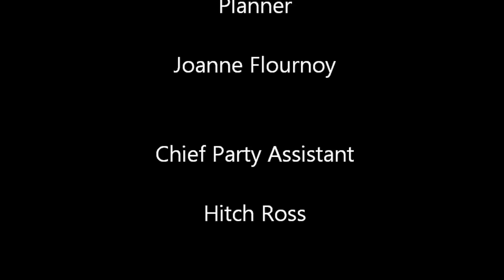Bocce Ball Marietta Georgia Kiwanis Club Party the Mini Movie on 8-18-12.wmv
Dear Marietta Georgia KiwanisClub Bocce Players,

You are invited to attend the annual Marietta Kiwanis Club Bocce Ball Party at the Flournoy's home on August 18, 2012, 7:00 -- 11:00 p.m., rain or shine.  If you plan to attend, please sign up on the signup sheets that will be available at Thursday's lunch meetings that precede this event.

The first 80 members and guests who sign up will attend. Put your name and the number of people in your party including yourself.  Some of you have already emailed Matt or others to RSVP yes.  Please sign up any way. This is "old school" paper sign in sheets.

Charge: Marietta Kiwanis will charge your Kiwanis account only $5 per person who attends. It only cover costs and is not intended to be a money maker. That is a bargain.

Uniform of the Day: All white clothing.  Why?  First, all white clothing shows up better than dark clothing in outdoor night time pictures and videos. Second, all white clothing is really high class.  Third, all white clothing reminds Matt of his all white uniforms that he wore during his service in the US Navy. (No high heel shoes because they damage the court.)

Snacks: Please bring a dish to share.
Drinks: Nonalcoholic drinks will be provided. (You can BYOB - Italian wine is the preferred wine for this event.)

Rules and Instructional Mini Movie: To learn the Rules of Bocce please go to Matt's law firm's web , click the Top Tab "Interesting Info", scroll down to Bocce Headings. There are the Rules, Definitions of Terms, and a new 2012 Bocce Instructional Mini Movie made by Joanne and Matt.

Location: Home of Matt and Joanne Flournoy at 1633 Arden Drive, Marietta, Ga 30008.
Yours truly,
Joanne Flournoy and Matt Flournoy ( a/k/a Joanne R. Flournoy and Matthew C. Flournoy of Marietta, Georgia)